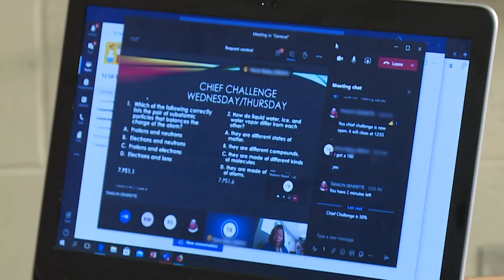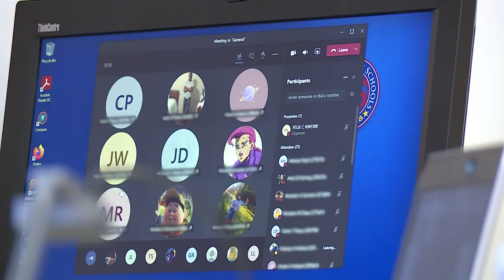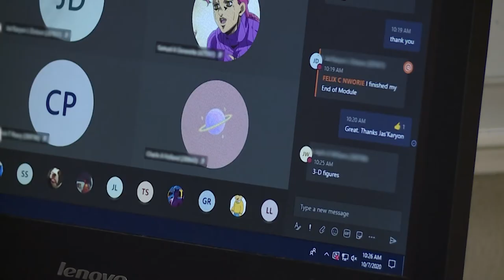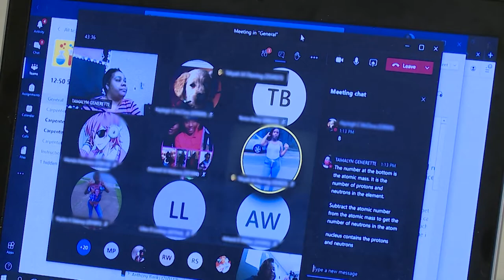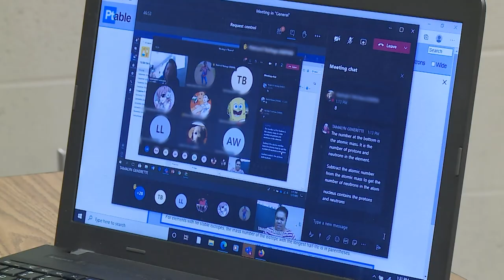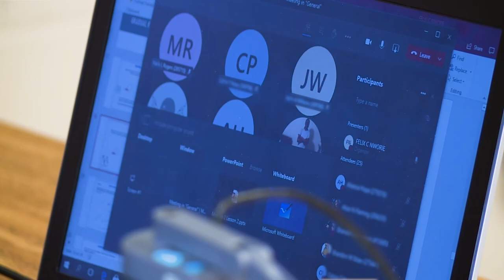SCSR Craigmont Middle School